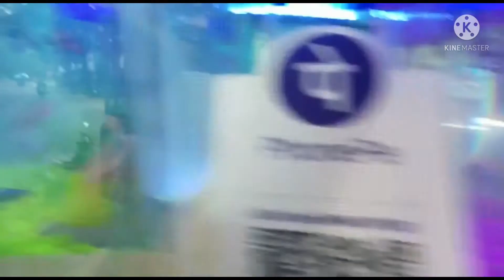Aquarium, അലങ്കാര മത്സ്യങ്ങളുടെ ലോകം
Aquarium zon, അലങ്കാര മത്സ്യങ്ങൾ എന്തൊരു അഹങ്കാരം